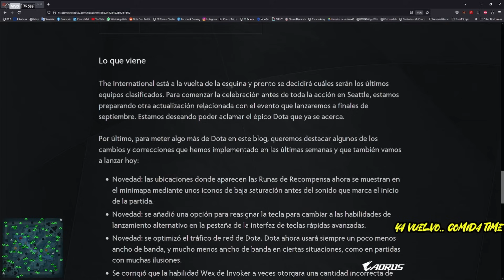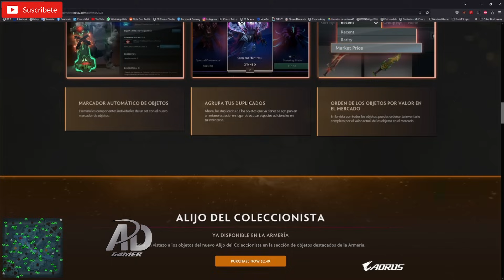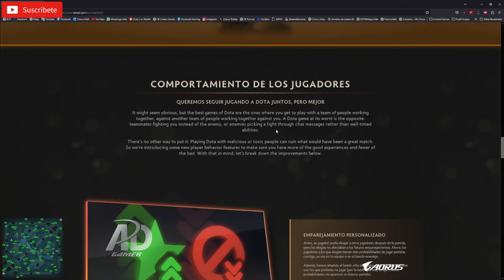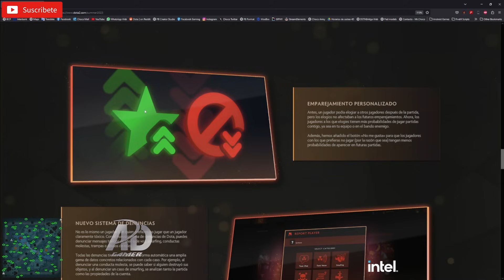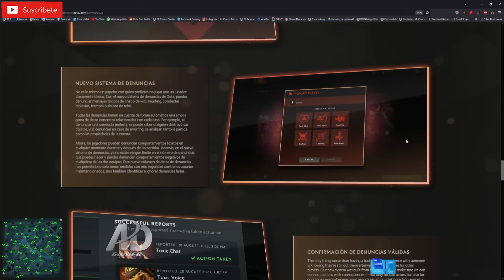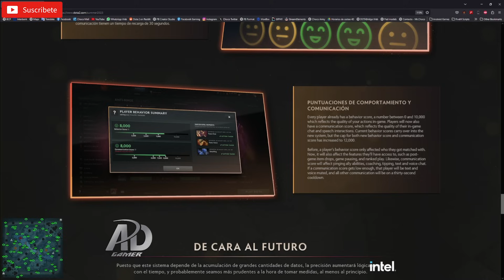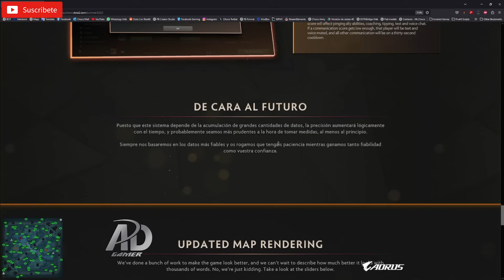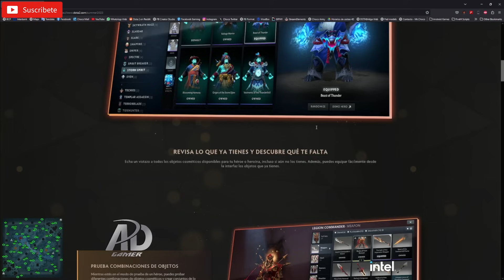😲CHOCO reacciona al NUEVO cofre "COLLECTOR CACHE 2023"😲y a la nueva ACTUALIZACÓN del dota!